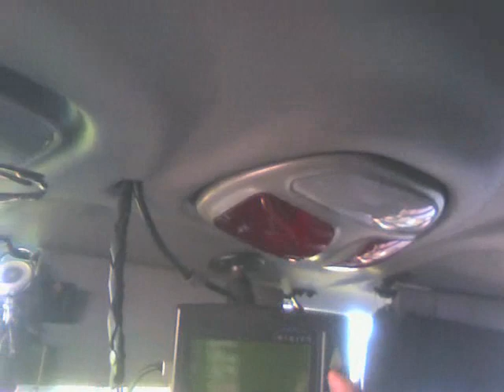Mt Sterling, KY